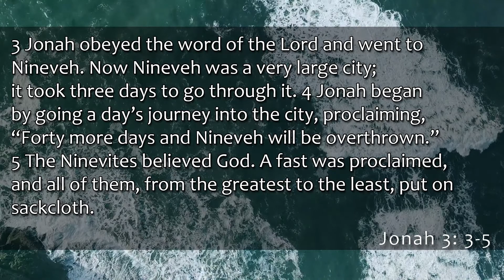Jonah Devotion from Michael LeBlanc (Feb. 1)